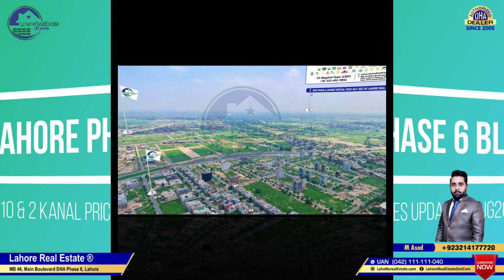DHA Phase 6 Lahore D-Block 5,7,10 Marla & 2 KANAL | 360° Virtual Tour, Prices Updates | August 2022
DHA Phase 6 Lahore D-Block 5,7,10 Marla & 2 KANAL  | 360° Virtual Tour, Prices & Latest Updates | August 2022

✅ DHA Lahore
✅ DHA Bahawalpur
✅ DHA Gujranwala
✅ DHA Multan
✅ DHA Quetta

✅ DHA Peshawar
✅ Defence View Apartments Lahore
✅ Eighteen Islamabad

1 Kanal House In Dha Phase 6 Lahore,
10 Marla House In Dha Phase 6 Lahore,
2 Kanal House In Dha Phase 6 Lahore,
5 Marla House In Dha Phase 6 Lahore,
Dha Phase 6 Lahore 1 Kanal House For Sale,